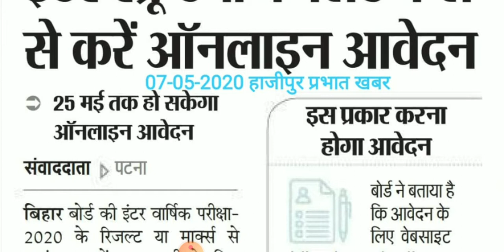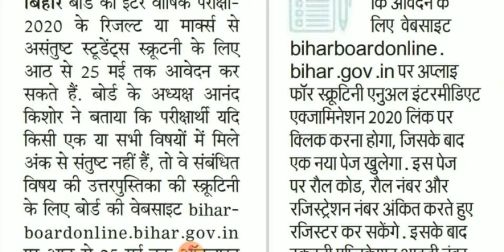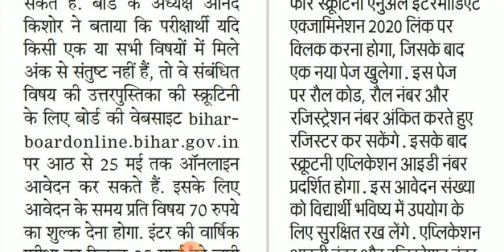बिहार इंटर स्क्रूटिनी का Exam Date आगया यहाँ से करे आवेदन||BIHAR BOARD INTER COMPARTMENTAL EXAM 2020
BIHAR BOARD INTER COMPARTMENTAL FORM 2020,
BSEB INTER SCRUTINY FORM APPLY 2020